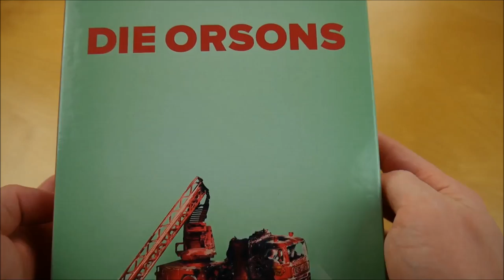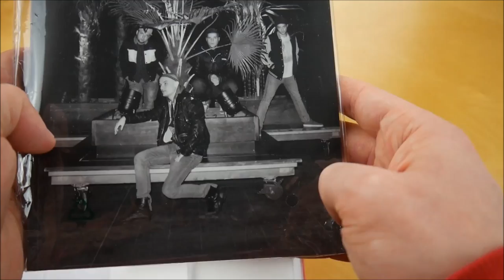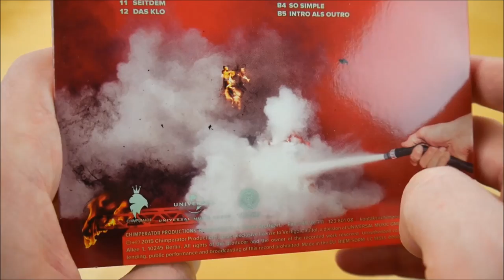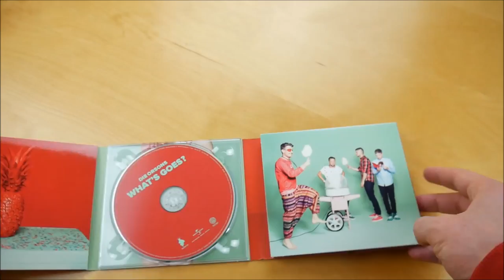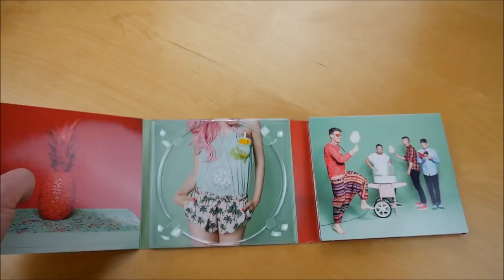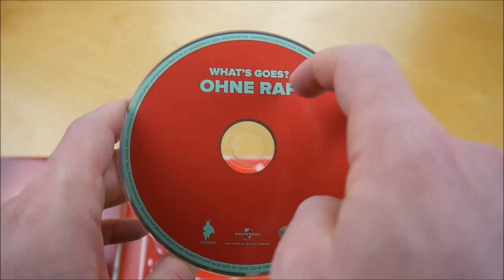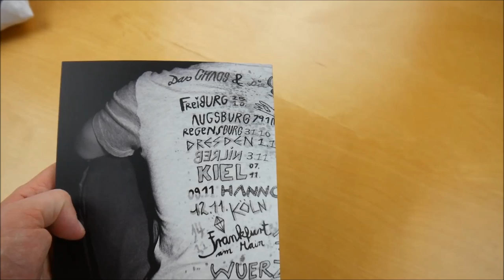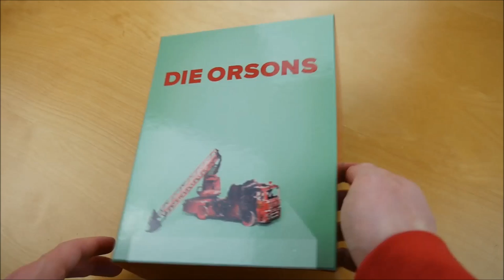Die Orsons - What's Goes Box Unboxing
In diesem Video zeige ich euch die What's Goes Box von Die Orsons.
► Hier könnt ihr das Album kaufen:
Weitere Musik von Die Orsons

✘►ALBUM INFOS
Die Orsons - What's Goes
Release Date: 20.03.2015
Kaufpreis: 39,99 €

What's Goes Box Inhalt:
- Album
- Album Instrumentals
- Bonus EP (Glücksbox EP)
- Foto-Buch
- 3D Brille
- T-Shirt

What's Goes Tracklist:
01. What’s Goes?
02. Papa Willi und der Zeitgeist
03. Lass Uns Chillen (feat. Maxim)
04. Ventilator
05. Sunrise
06. Schwung in die Kiste
07. Grün
08. Tornadowarnung
09. Feuerrot
10. Leicht
11. Seitdem
12. Das Klo
13. Wasserburgen (feat. Mine)
14. Oben vom Heu
15. Abschiedsparty
16. SalamiFunghiZwiebelPartypizza
17. Das Öl

01. Des Isch Halt Des
02. Greste Bienen
03. Trends
04. So Simple
05. Intro als Outro

What's Goes Info:
Das Album von Die Orsons erschien am 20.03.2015 über Vertigo Berlin.